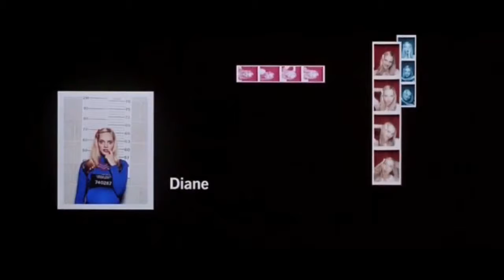Fotos de la cárcel - Ingenuas y Peligrosas